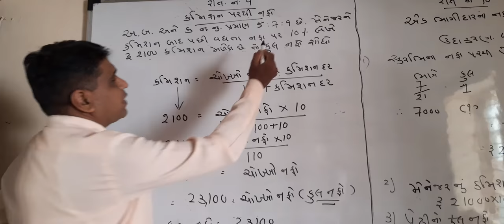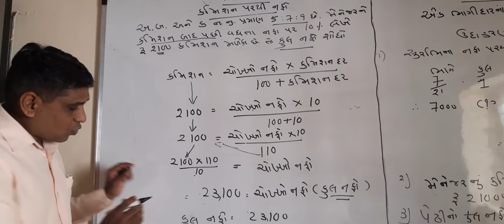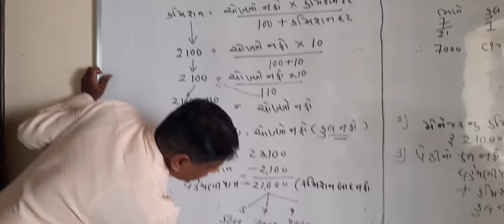Shaily class.std.12.acc.che 1.કમિશન પર થી નફો વધારાનો દાખલો